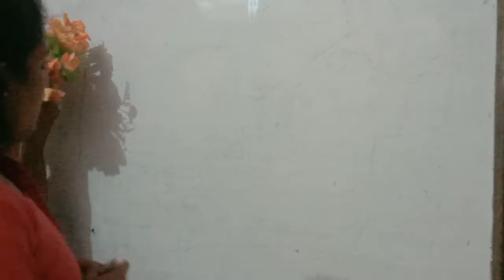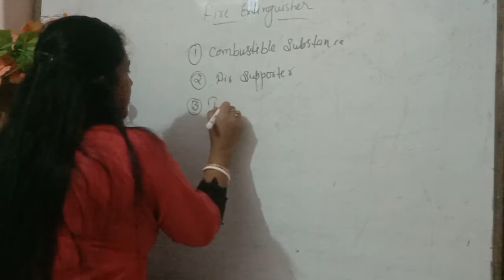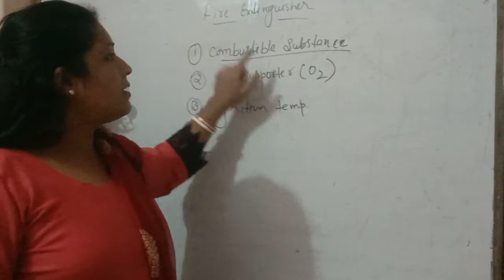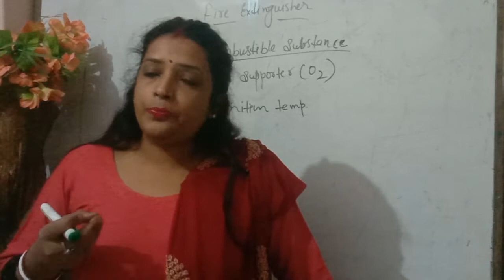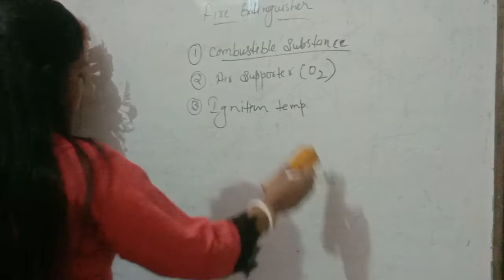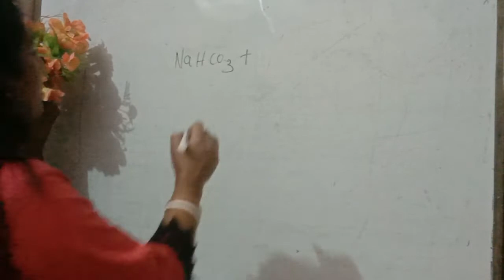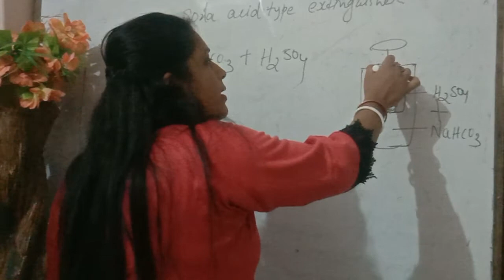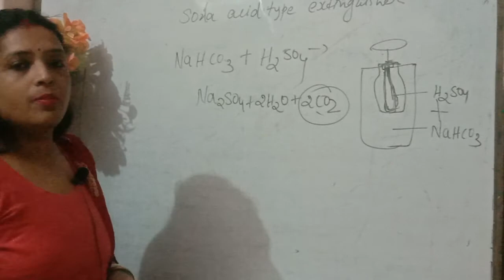combustion and flame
combustion and flame## science### class 8th fire 🔥 extinguisher###